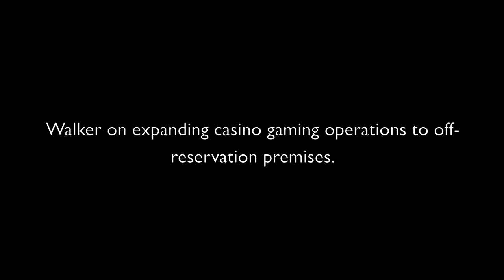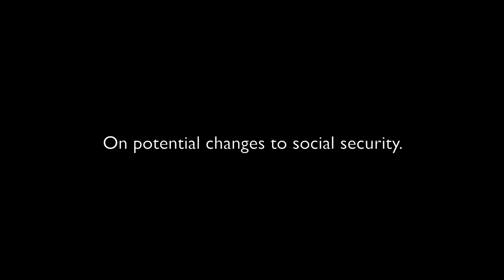Gov. Walker visits Lac du Flambeau - July 26, 2011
Gov. Scott Walker visits the Lac du Flambeau reservation July 26, 2011 to meet with members of the Lac du Flambeau Tribal Council and answer questions about economic development and other topics.